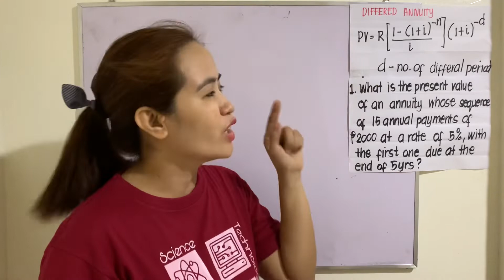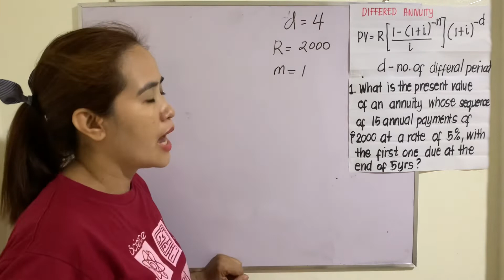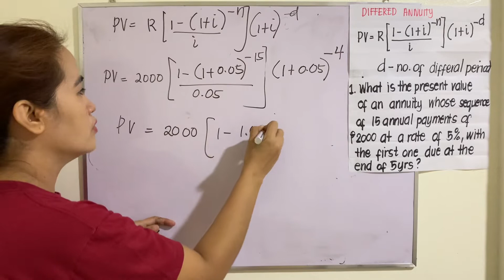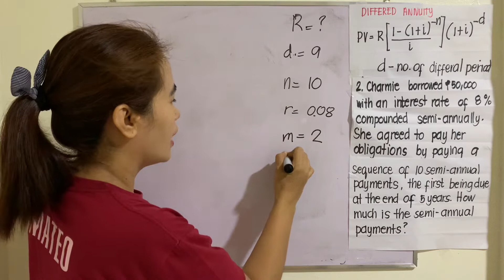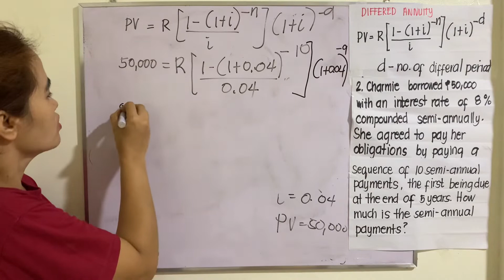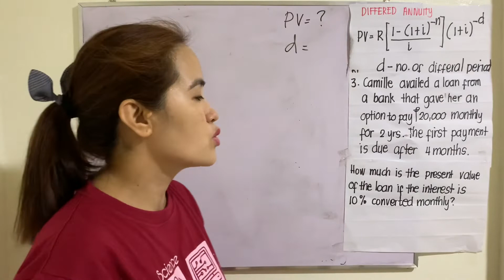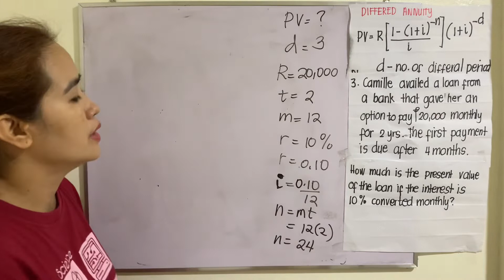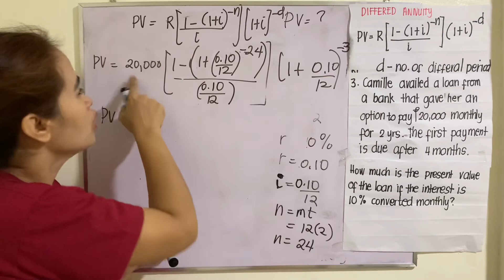Present Value and Period of Deferral of a Deferred Annuity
For grade 11 genmath studenst